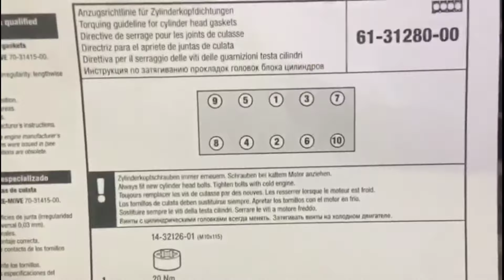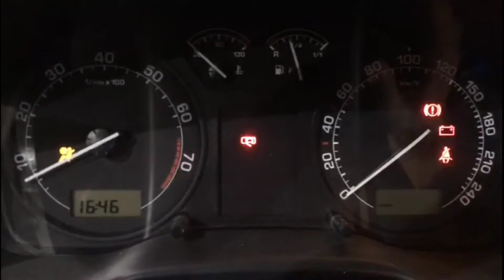Самостоятельный капитальный ремонт двигателя Skoda Octavia двигатель BFQ, BSE.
Капремонт двигателя BFQ 1.6, замена грм на шкоде октавия BFQ, замена прокладки гбц на шкоде октавия BFQ, замена поршневой на шкоде октавия BFQ, замена сцепления на шкоде октавия BFQ, моменты затяжек.